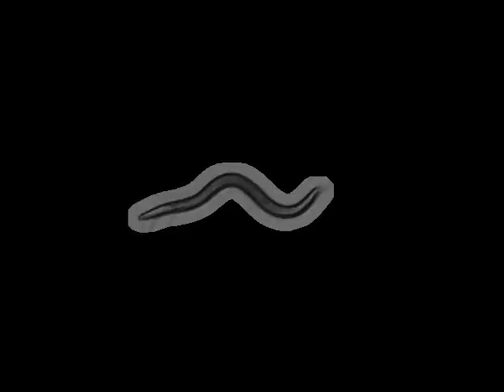AX1745 npr-5(ok1583)V | 2010-01-22T12:52:51+00:00 (speed up 8x)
base_name : npr-5 (ok1358) on food L_2010_01_22__12_52_51___1___9

 lab : ..

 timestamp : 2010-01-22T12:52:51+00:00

 arena : ..

 .. style : petri

 .. size : 35

 .. orientation : away

 food : OP50

 strain : AX1745

 gene : npr-5

 allele : ok1583

 chromosome : V

 strain_description : npr-5(ok1583)V

 sex : hermaphrodite

 stage : adult

 ventral_side : clockwise

 total time (s) : 899.405

 frames per second : 26.3852

 video micrometers per pixel : 4.46935